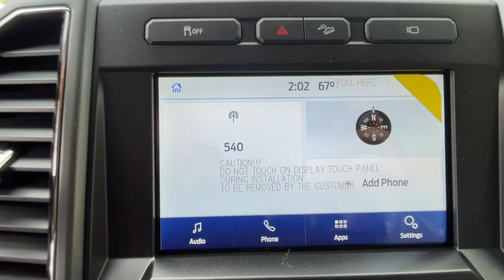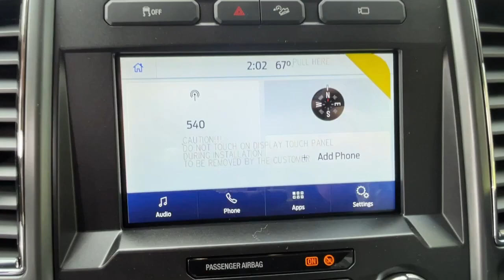2022 Ford Super Duty F-250 SRW Scarsdale, Bronx, New Rochelle, White Plains, Yonkers NY T22822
White New 2022 Ford Super Duty F-250 SRW   available in Greenville, New York at Scarsdale Ford. Servicing the Scarsdale, Bronx, New Rochelle, White Plains, Yonkers, NY area.

Scarsdale Ford
887 S Central Ave

SNOW PLOW PREP PACKAGE  -inc: computer selected springs for snowplow application  Note restrictions apply; see supplemental reference or body builders layout book for details  May result in deterioration of ride quality when vehicle is not equipped w/snowplow  Dual battery (86M) recommended w/6.2L or 7.3L gasoline engines; see body builders layout book for details,UPFITTER SWITCHES (6)  -inc: Located in overhead console,TRANSMISSION: TORQSHIFT 10-SPEED AUTOMATIC  -inc: SelectShift and selectable drive modes: normal  tow/haul  eco  deep sand/snow and slippery,ENGINE: 7.3L 2V DEVCT NA PFI V8 GAS  -inc: Heavy-Duty Alternator (240 Amp)  3.55 Axle Ratio,ENGINE BLOCK HEATER,LED ROOF CLEARANCE LIGHTS,397 AMP ALTERNATOR,FX4 OFF-ROAD PACKAGE  -inc: Hill Descent Control  Off-Road Specifically Tuned Shock Absorbers  front/rear  Transfer Case & Fuel Tank Skid Plates  Unique FX4 Off-Road Box Decal,FRONT LICENSE PLATE BRACKET  -inc: Standard in states requiring 2 license plates and optional to all others,DUAL 78 AH BATTERY,Four Wheel Drive,Tow Hitch,Power Steering,ABS,4-Wheel Disc Brakes,Brake Assist,Conventional Spare Tire,Tow Hooks,Intermittent Wipers,Variable Speed Intermittent Wipers,Daytime Running Lights,Automatic Headlights,AM/FM Stereo,MP3 Player,Steering Wheel Audio Controls,Bluetooth Connection,Telematics,Auxiliary Audio Input,Smart Device Integration,Pass-Through Rear Seat,Rear Bench Seat,Adjustable Steering Wheel,WiFi Hotspot,A/C,Passenger Vanity Mirror,Immobilizer,Stability Control,Front Side Air Bag,Tire Pressure Monitor,Driver Restriction Features,Front Head Air Bag,Rear Head Air Bag,Driver Air Bag,Passenger Air Bag,Child Safety Locks,Back-Up Camera